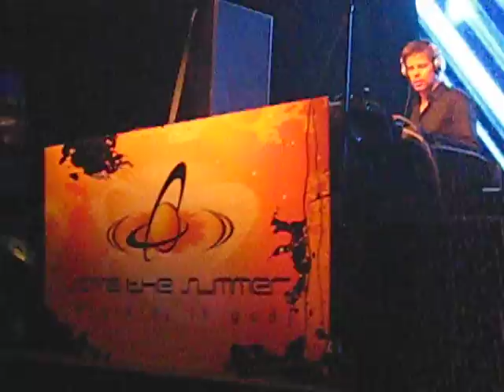Ferry Corsten-Save The Summer (Arena Riga)